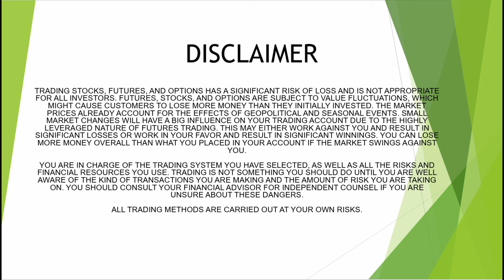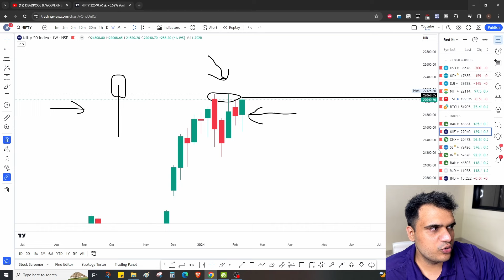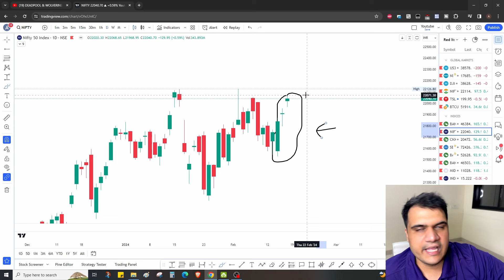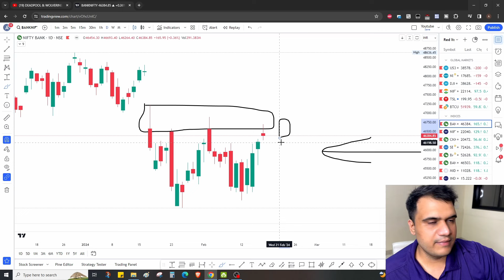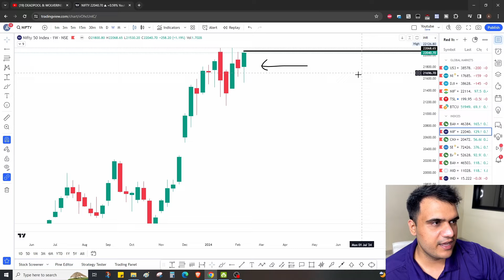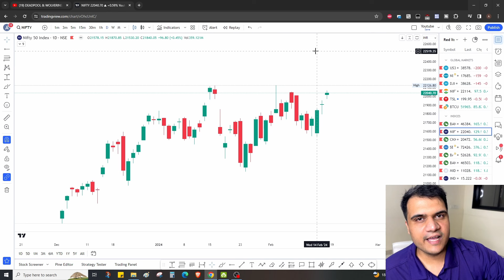Bank Nifty & Nifty Analysis Feb 19 to Feb 22 - Nifty & Bank Nifty both ready for upside?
Hello everyone,

Two full-day offline workshop in Bengaluru on March 9th and 10th, 2024.

Topics Covered

nifty analysis
banknifty analysis
stocks analysis
Banknifty Prediction
Nifty Prediction
stocks analysis
tomorrow share market tips
market tomorrow